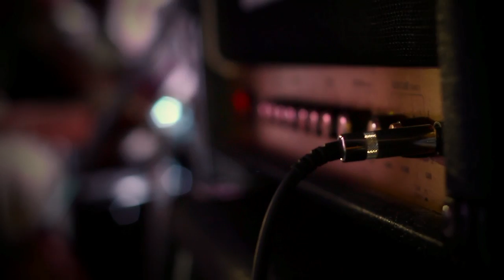Crystal Fighters - 4Play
New album 'Cave Rave' out May 27th 2013.

Crystal Fighters - 4 Play Profile broadcasted on Channel 4